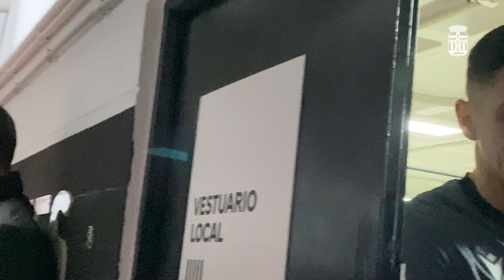INSIDE | 2-1 | Victoria frente al Racing de Ferrol. Así se vivió desde dentro.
Los goles de Darío y Luis Muñoz dieron los tres puntos al Efesé en el Cartagonova. Así vivimos con la afición y en el vestuario esta gran victoria.